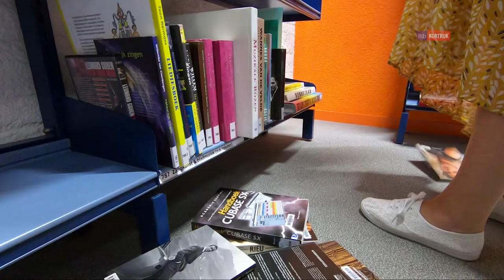online leren in de bib [Mijn Bibliotheek]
Vanaf nu kan je leren waar en wanneer je wil!
Op het online leerplatform kan je kiezen uit 30 gratis interactieve cursussen over uitleenlopende onderwerpen rond vrije tijd, talen en digitale vaardigheden.
Volg zoveel cursussen als je wil en neem alle tijd die je nodig hebt.